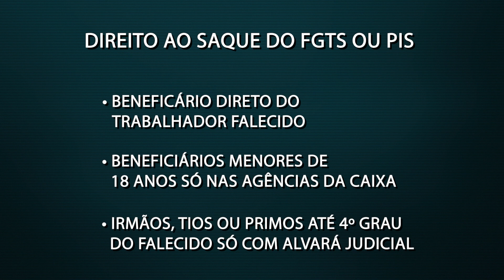Herdeiro de FGTS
Herdeiros de até quarto grau têm direito a saques do FGTS e do PIS!